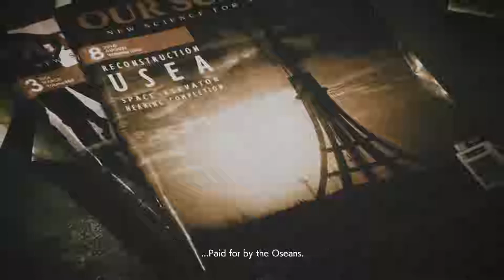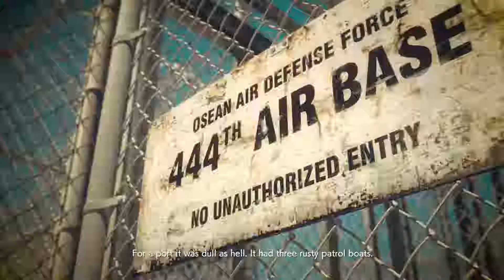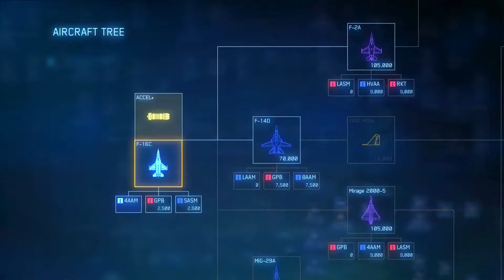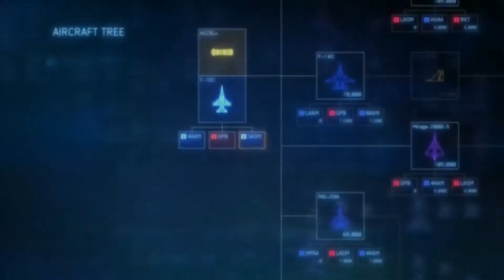Ace Combat 7 Skies Unknown Gameplay Part 2 Mission 2 Charge The Enemy